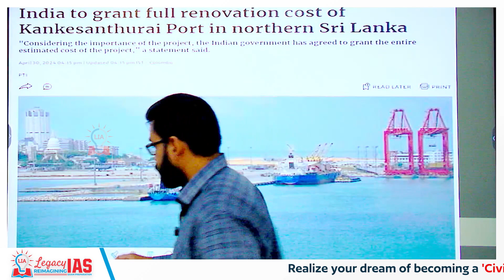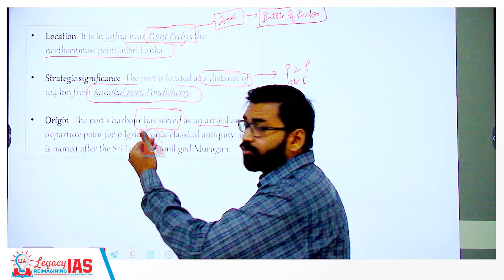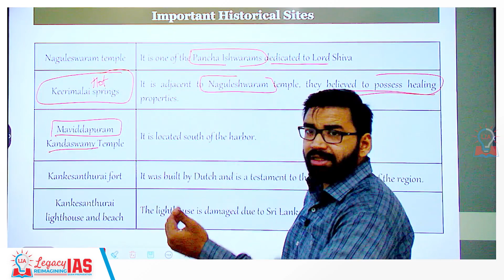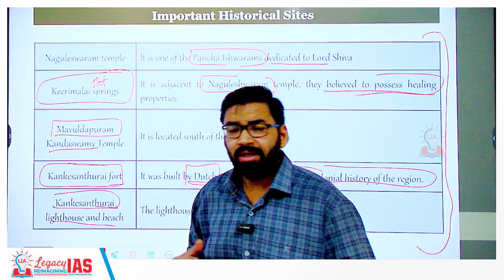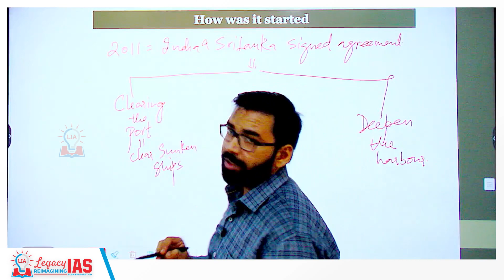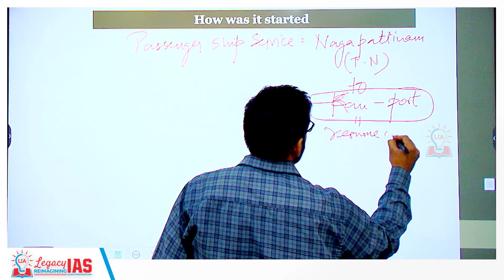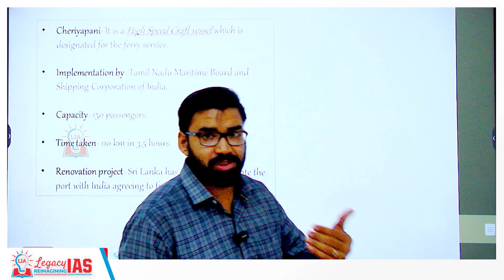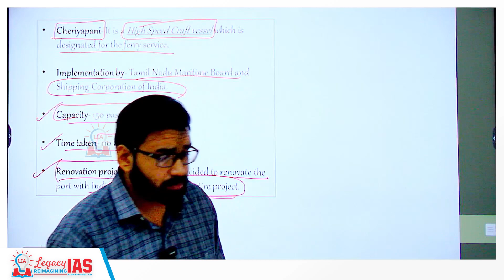Resumption of Ferry Service between India and Sri Lanka: Key Facts | UPSC Prelims 2024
Explore the important facts surrounding the resumption of ferry service between India and Sri Lanka, crucial for UPSC Prelims 2024.

Learn about the historical significance, economic benefits, and geopolitical implications of this renewed maritime connectivity.

Stay informed about the developments shaping bilateral relations and regional cooperation.